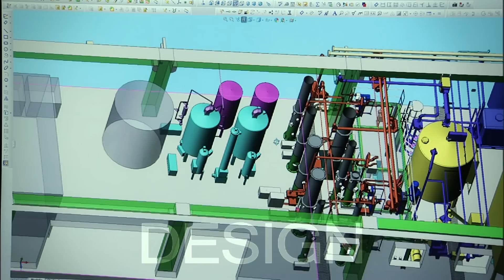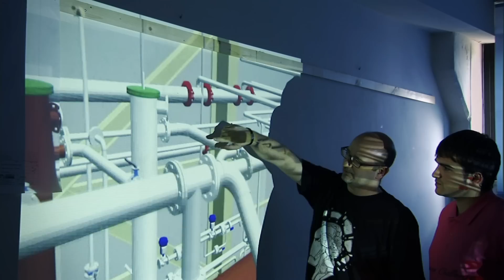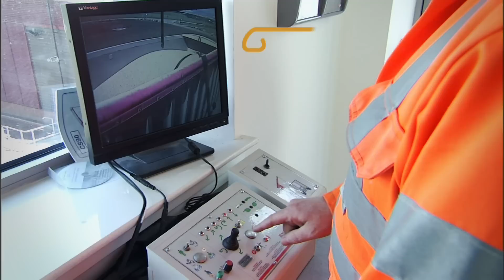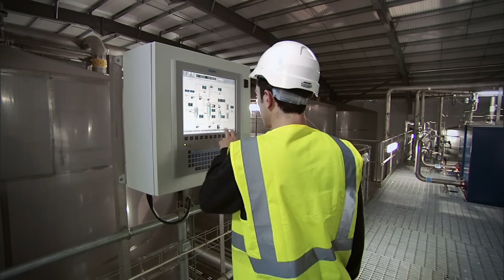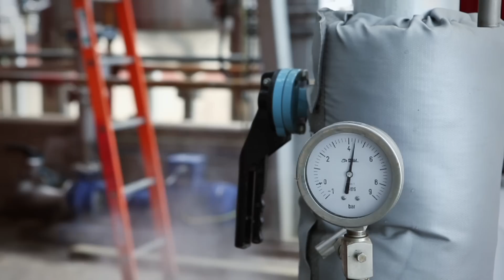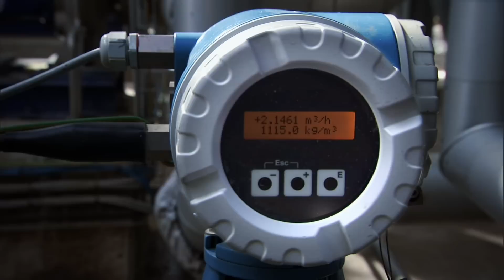Frilli Impianti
Video industrale per Frilli Impianti, società specializzata nella progettazione, costruzione e fornitura di stabilimenti ed impianti di distillazione per la valorizzazione di sottoprodotti vinici, di melasso, di frutti e cereali con propri know-how e tecnologie per la produzione di qualsiasi tipologia di Alcol o Distillato.